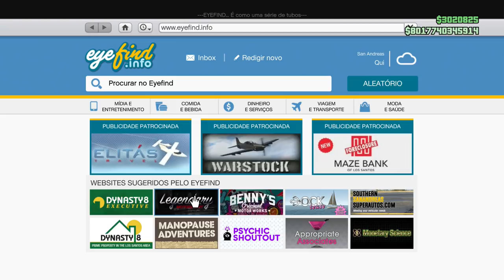Minha garagem Bilionária no Gta 5 Online (Garagem dos Sonhos)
Meu Discord
Tem uma Ideia?